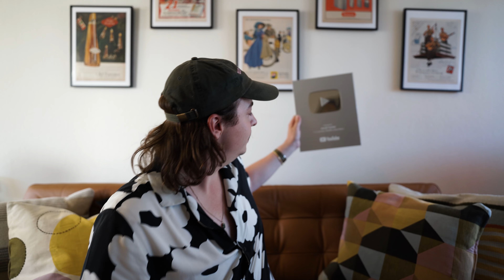UNBOXING MY 100K PLAY BUTTON AND ANSWERING ALL OF YOUR QUESTIONS!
A 100K celebration and an AMA all wrapped into one video! Thank you all SO MUCH for the support, love, and for coming along with me for this journey on my YouTube!